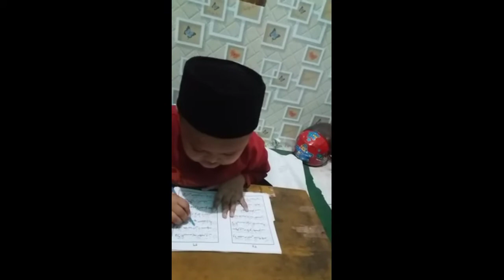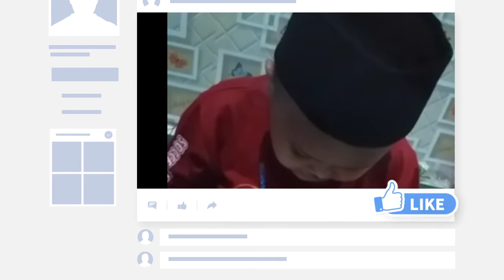BELAJAR MENGAJI ONLINE (METODE QIROATI). Part 1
Gegara copid jadi mengajinya dirumah dulu y gaes.. bukan sekolah z yg online ngaji juga ya gaes.. ttap semangat ya gaes..